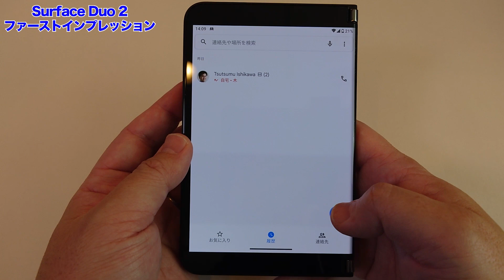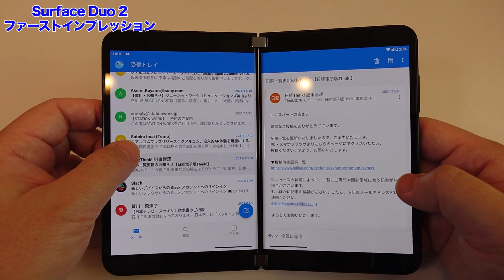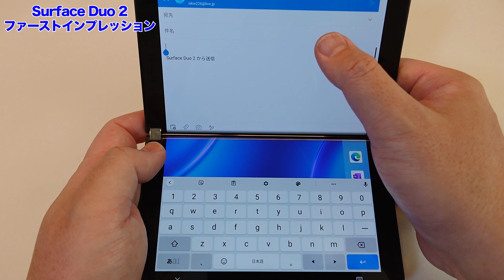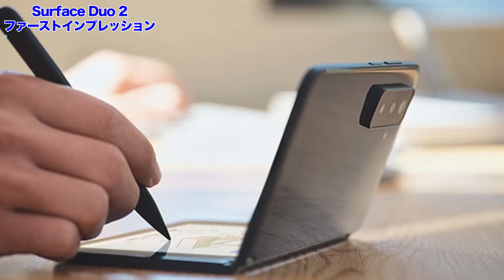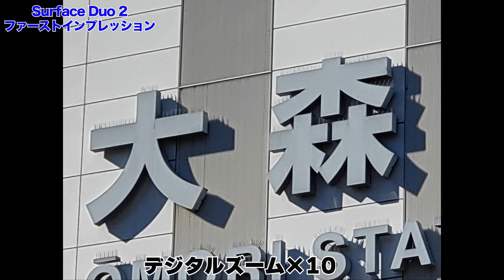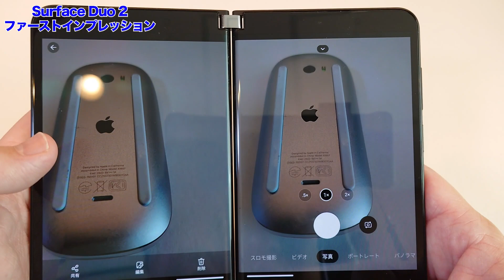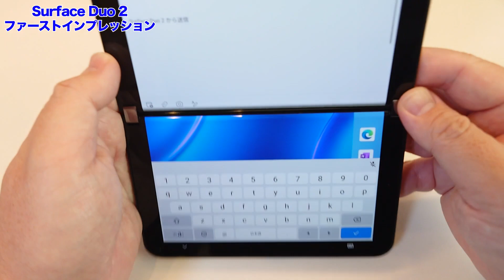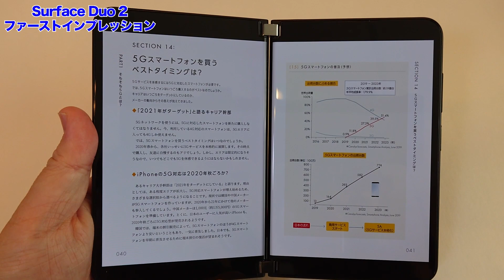マイクロソフトの2画面Android「Surface Duo 2」ファーストインプレッション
マイクロソフトの2画面Android「Surface Duo 2」がようやく日本上陸。早速、ファーストインプレッションをお届けします。